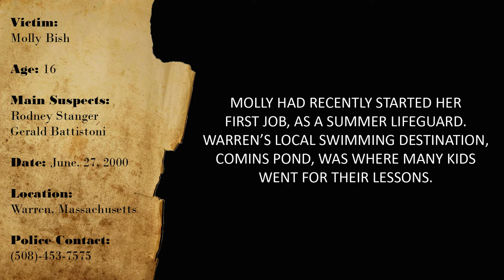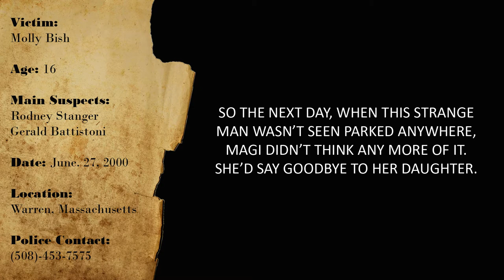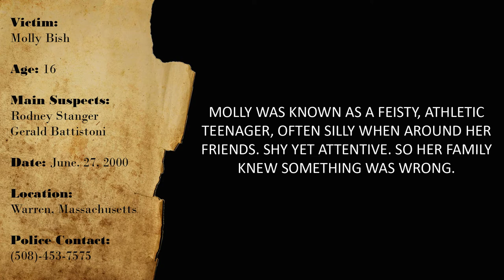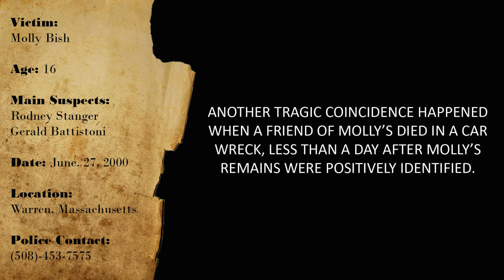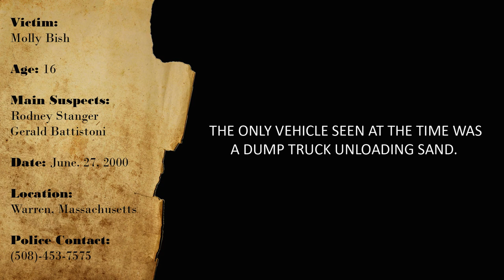CURIOUS CASES: MOLLY BISH (June-27-2000)